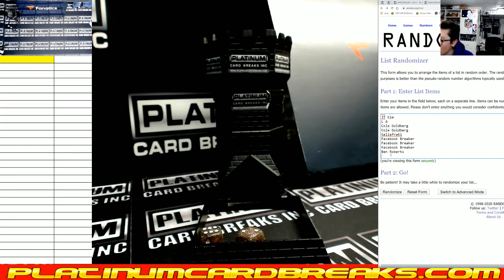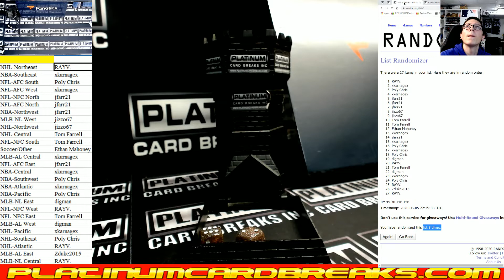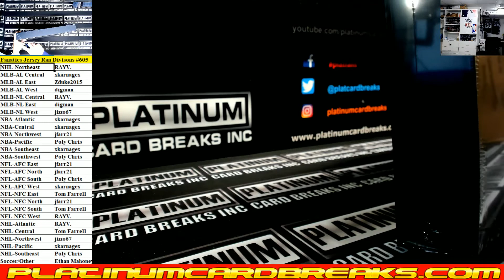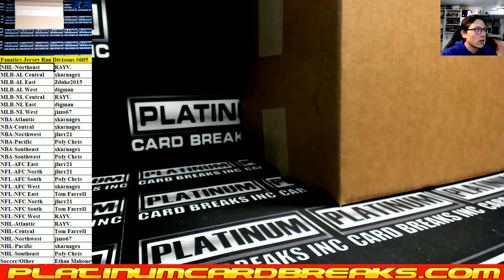Fanatics Authentic Autographed Multi Sport Jerseys Random Divisions #605